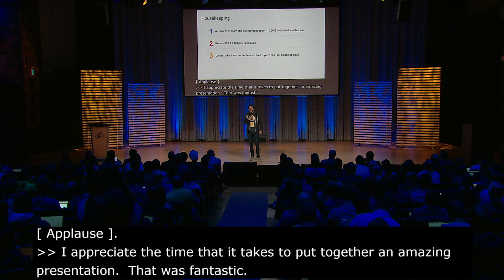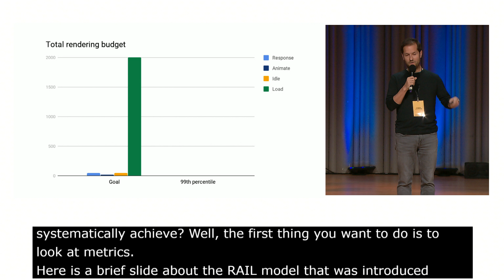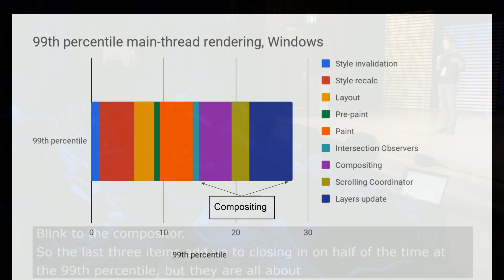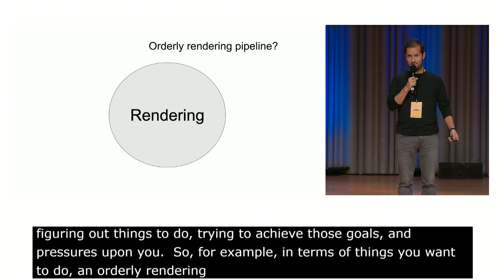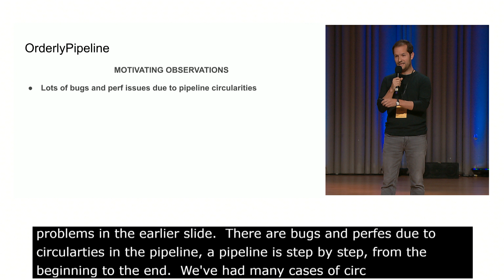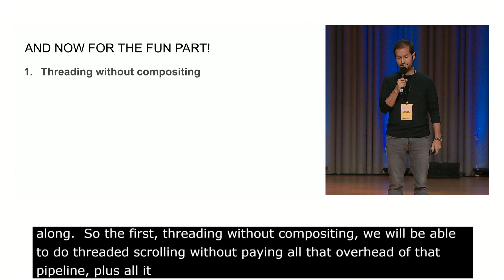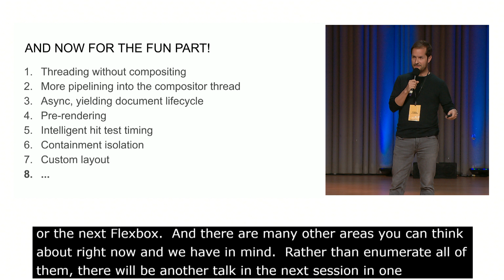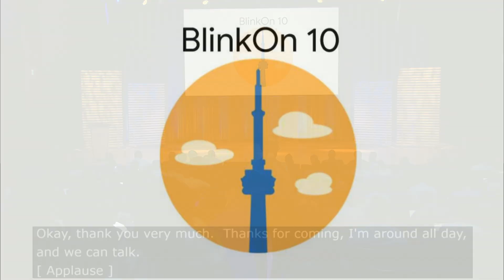Impact of current & future rendering projects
Speaker: Chris Harrelson